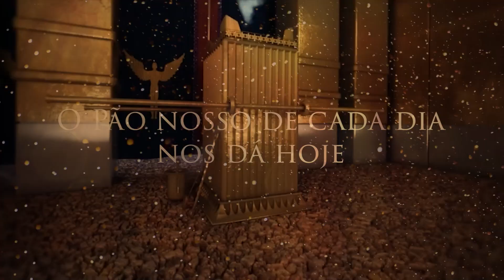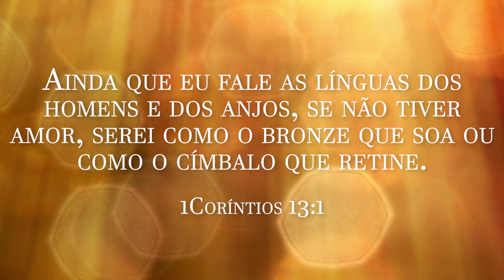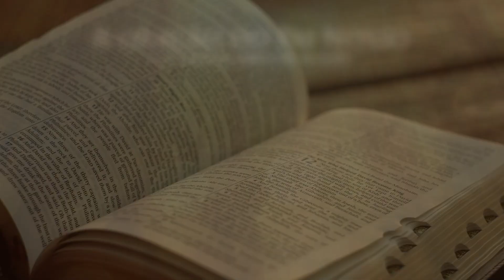A Oração do Pai Nosso e o Candelabro de Moisés - Módulo 7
Hoje entramos no sétimo e último módulo, e vamos aprender sobre dois últimos pedidos que foram feitos na oração.
Este estudo é dividido em 7 módulos e nesta série de vídeos você vai se aprofundar numa das lições mais importantes que o Senhor Jesus deixou para nós, que é a oração do Pai Nosso.